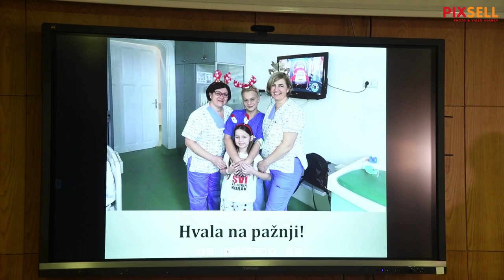Anđela je imala je 2% šanse da preživi. Spasili je liječnici iz Klaićeve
Liječnici i medicinsko osoblje Klinike za dječje bolesti Zagreb spasili su život šestogodišnjoj djevojčici Anđeli iz Bosanskog Broda, koja je nesretno stradala u padu s traktora te imala minimalne šanse za preživljavanje. Samo dva posto su bile njene šanse, a danas je iz Klaićeve izašla kao zdrava djevojčica.